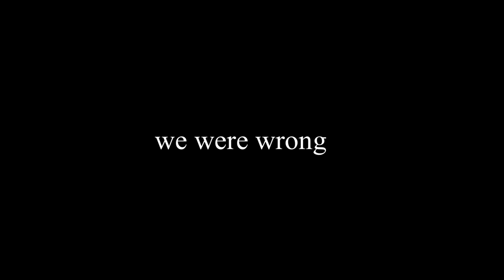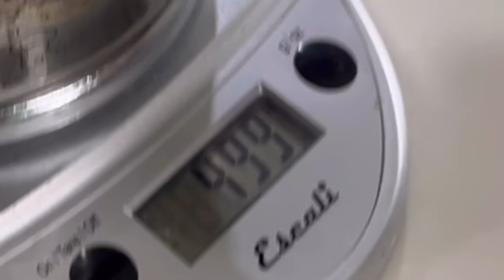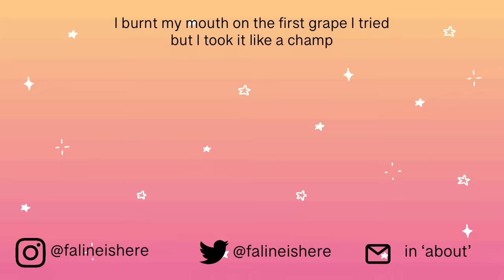I tried making TANGHULU to impress my Chinese ancestors (failed)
Good evening axolots yes it is I, Faine San back again with another meal. Was this video supposed to be posted last week? Perchance. BUT IT IS HERE NOW hope u all enjoyed yet another cooking video (if this even counts as cooking. The only thing cooked was me)

Sincerely
Famine san
Videos used!